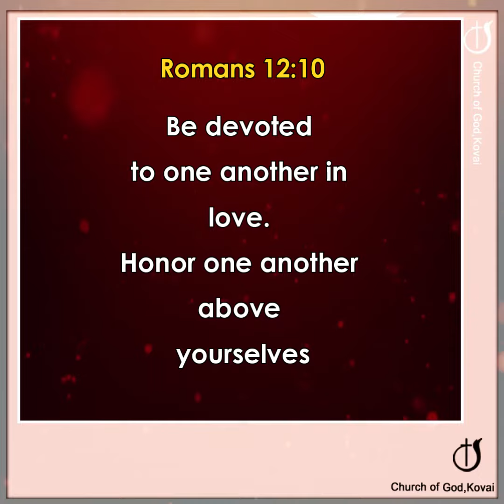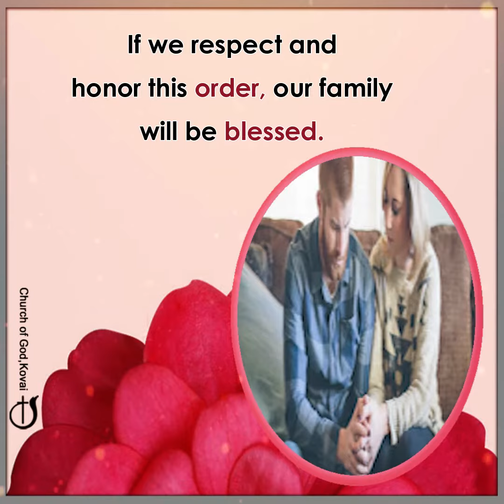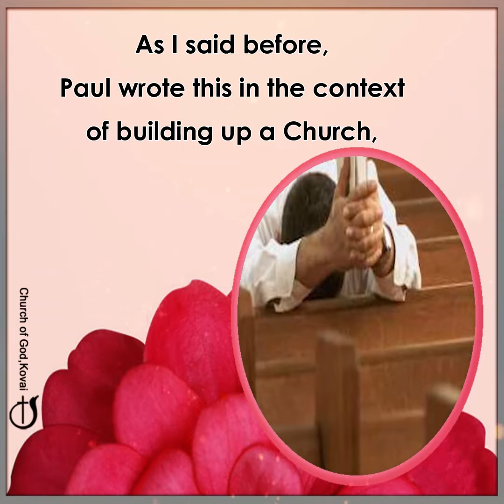BE FIRST TO HONOR ONE ANOTHER